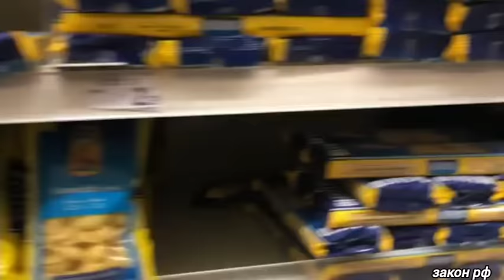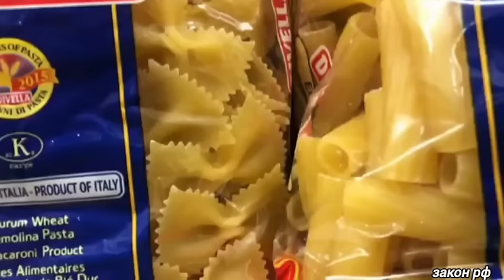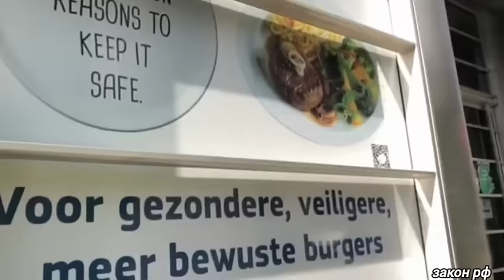Это произошло ранее утром 02-сентября! Крупнейший завод ЕС полностью.. Сегодня/Россия/новости/